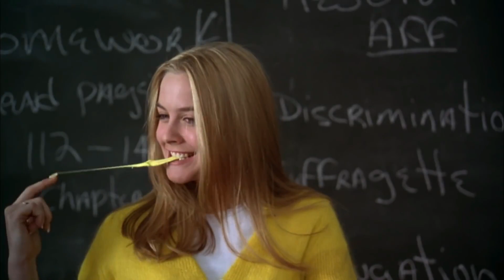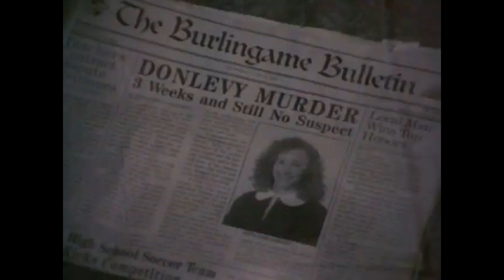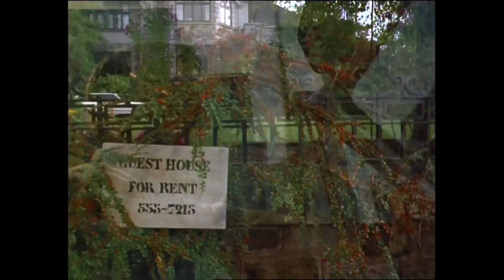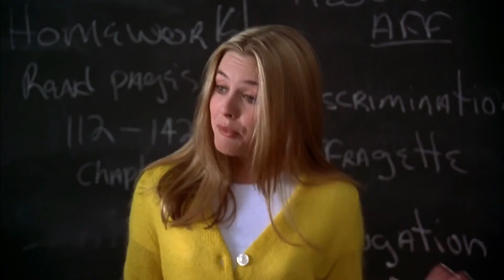Top 5 Movies of Alicia Silverstone || Hollytamil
and community guidelines and the content provided by the channel is purely made by our team  on their own.

This video and our Youtube channel in general may contain certain copyright works that weren't specifically authorised to be used
of the reasons above and we proud to say that we aren't violating Section 106 and 106A.